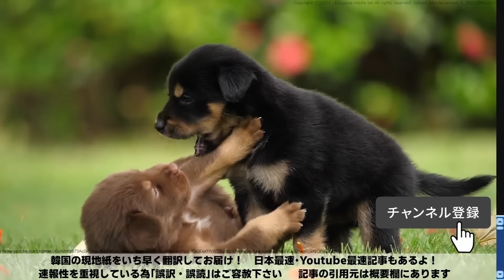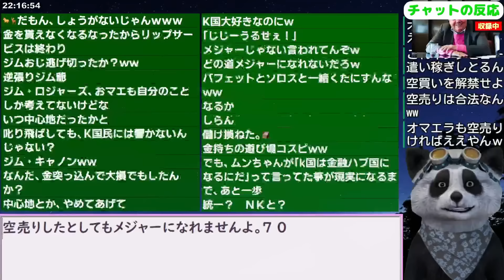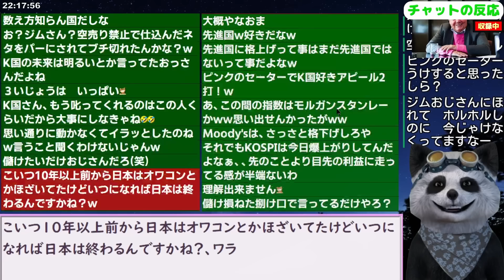｢バ〇なこと続けてるから！｣ジム･ロジャースが韓国を叱り飛ばす！ 23/11/6報道【ニュース 海外の反応 スレまとめ】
更新2023/10/25